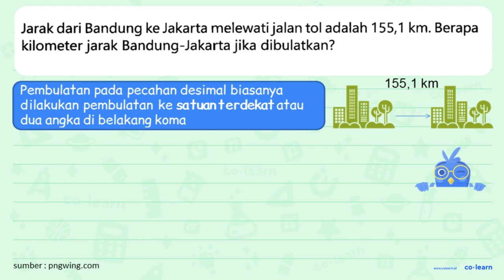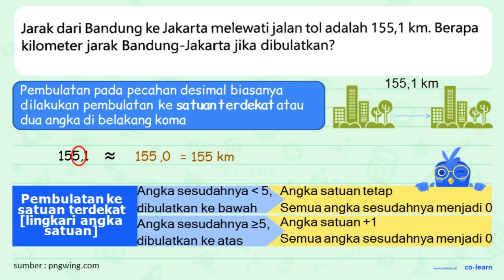Jarak dari Bandung ke Jakarta melewati jalan tol adalah 155,1 km: Berapa kilometer jarak Bandung-...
Jarak dari Bandung ke Jakarta melewati jalan tol adalah 155,1 km: Berapa kilometer jarak Bandung-Jakarta jika dibulatkan?

00:00 : Bedah Soal
01:00 : Konsep, rumus dan pengertian Penyelesaian Masalah Pembulatan
01:18 : Langkah penyelesaian soal
00:27 : Jawaban akhir
00:57 : Penutup